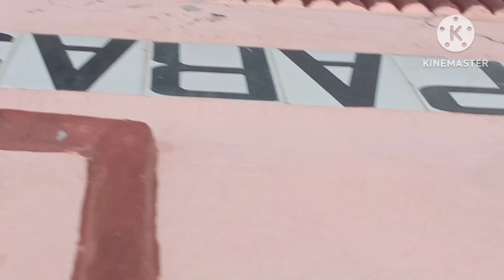🤷अगर मेरे तरीके से 🥙मेकरोनी बनाओगे तो उंगलियां 😋चाटते रह जाओगे🥰